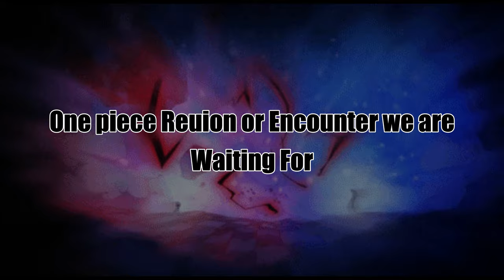One piece Reunion or Encounter Fan's are Waiting For !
Things all One Piece fans are waiting to happen.